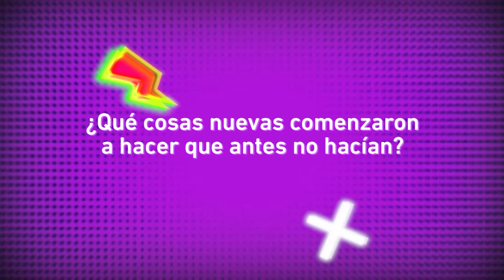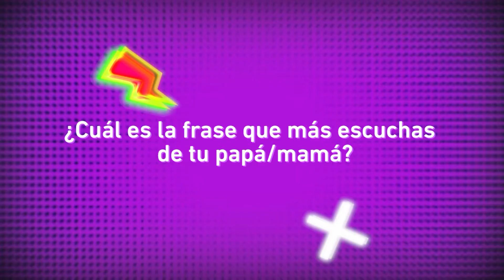EscuelaEnRed: Familias en red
En RioNegro la pandemia cambió nuestra rutina diaria y familiar. De Bariloche a Choele Choel, de nuestra cordillera al Valle Medio, las familias nos cuentan cómo.